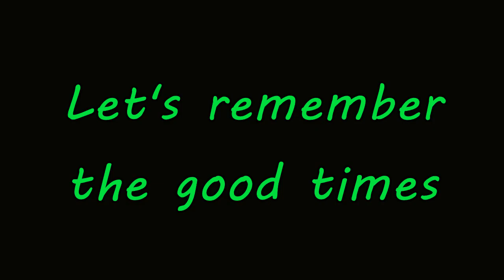Never Forget 🦋 (Top 15 Favorite Rushia Moments Trailer)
Thank You Uruha Rushia. I plan to do something special for the 31st of March. I will post any updates on the project here. Hopefully things go well with the proceeding project.